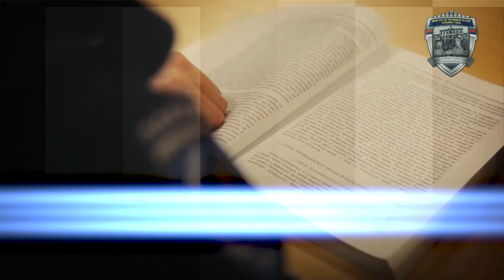Konkurs za upis polaznika u Centar za osnovnu policijsku obuku